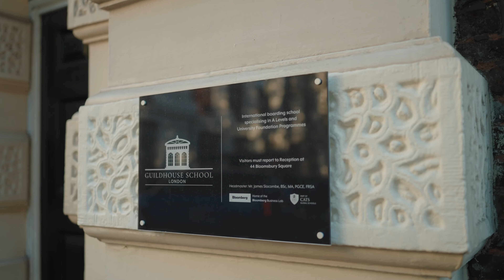Leila A Level Student Testimonial | Studying in London as an international student at Guildhouse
Leila from Kazahkstan is an A Level student at Guildhouse School London. Leila talks about her reasons for studying in the UK and at Guildhouse. She also speaks about the support she received from the school with her applications to top UK universities.